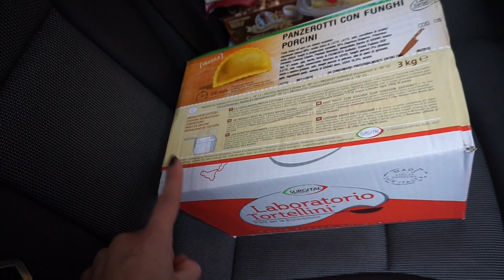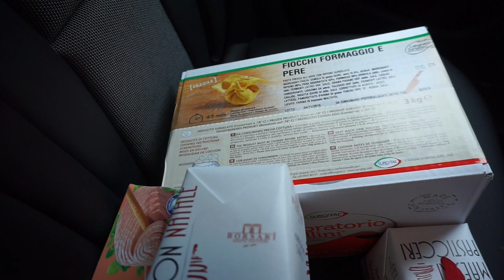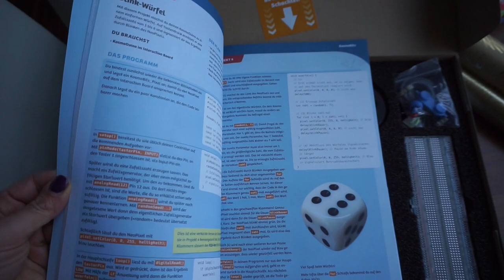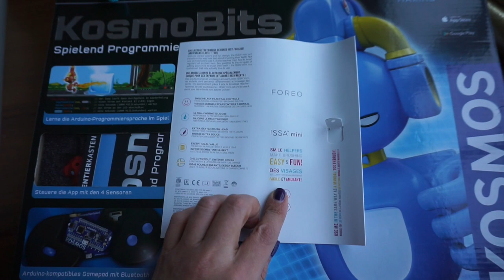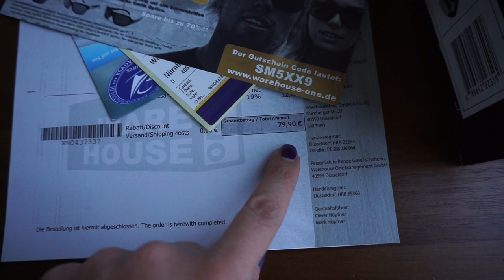VLOG I Max besteht den Fahrtest I Weihnachten steht vor der Tür I Leben mit 4 Kindern #7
FRANKFURT auf der Zeil, ein wunderschöner Abend zusammen mit meinen Mädels, ich zeige euch auch in diesem Video unseren Ausflug und alles was noch so passiert ist.

Für meine Schwester:
Luvia:
Luvia Golden Forever Matt Shades Vol.1 Lidschatten

Luvia Shaping Essential Powders Vol.1 Make-up Palette

Uhr Max:

Das lese ich im Moment:
Hautnah:

VORHER -NACHHER...

Equipment:
'Canon 700d
'Kamera für FMA :